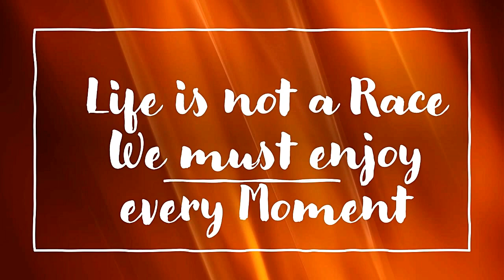Anish Giri's King is Jailed in the Center of the Board by Wesley So Be Careful on King Attack